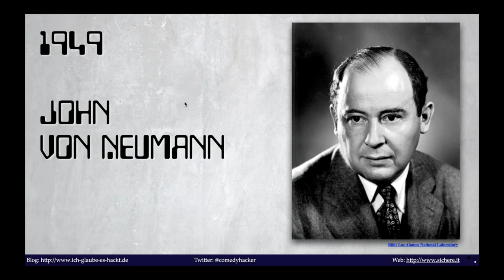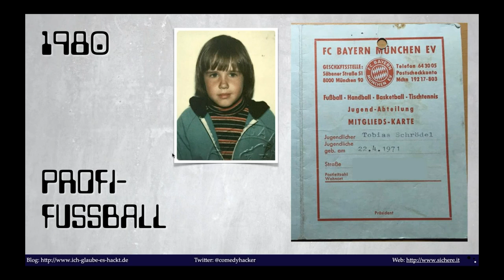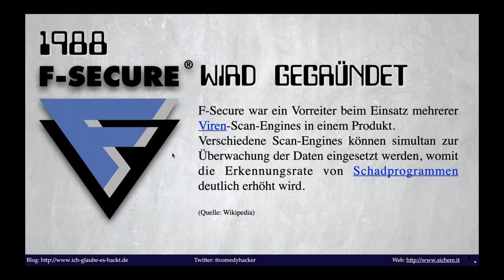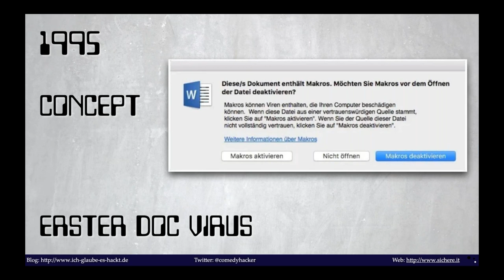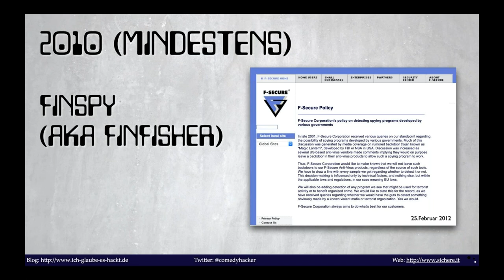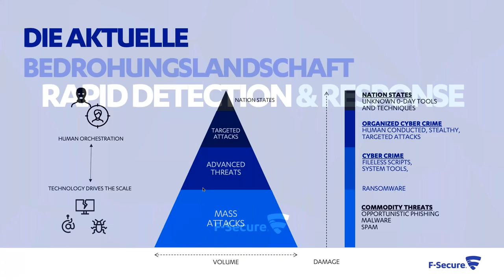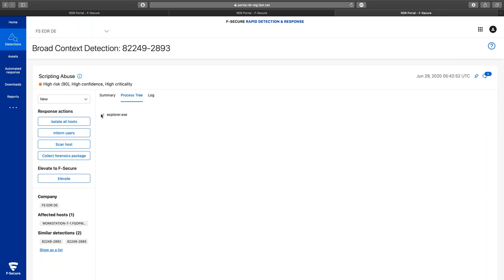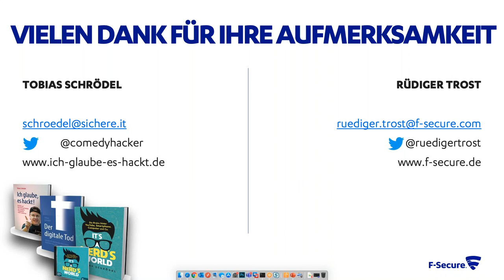F-Secure Webinarreihe "(Un)Sichere IT" Teil II von III: Dies und Das über... EDR Endpoint Detection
Zusammen mit unserem Gastreferenten Tobias Schrödel begrüßen wir Sie ganz herzlich zu unserer Webinarreihe "Dies und das über... (un)sichere IT".

Im zweiten Teil geht es um "Dies und das über... EDR Endpoint Detection & Response".

Wer mit klassischem Virenscanner aufgewachsen ist, der kennt natürlich das Scannen nach Pattern. Gegen unbekannte Angriffe halfen später Heuristiken. Und heute? Heute haben wir mittels Beobachtung und Künstlicher Intelligenz die Möglichkeit, selbst kluge Schädlinge, die sich gut tarnen, zu stoppen. Aber nicht nur das, auch menschliche Fehler werden erkannt.

In diesem Webinar dreht sich alles um EDR. Warum ipconfig nur manchmal einen Alarm auslöst und warum es wichtig ist zu wissen, wenn die Büroassistenz eine PowerShell öffnet wird hier erörtert.